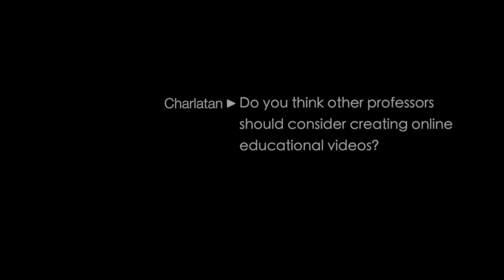Carleton prof Kevin Cheung explains learning through YouTube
Kevin Cheung was recognized by the YouTube community for his innovative online educational videos. The Charlatan talks to him about his experience.